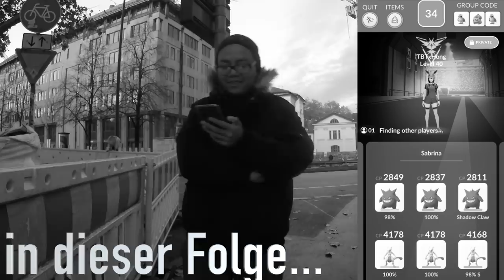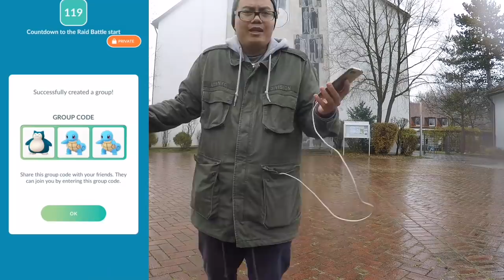PSIANA & NACHTARA 3er Solo Raids! Meltan Lets Go Event! Pokemon Go!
euda heute versuche ich es gegen die speziellen Event 3er Raids Psiana und Nachtara - natürlich Solo